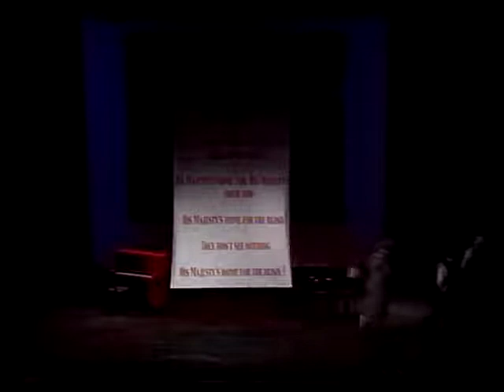Chewin' the Fat - Live 2000 - Still Game